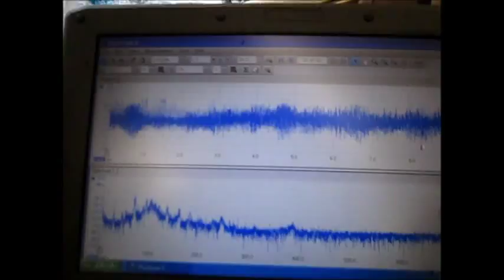流水式超音波システム ultrasonic-labo